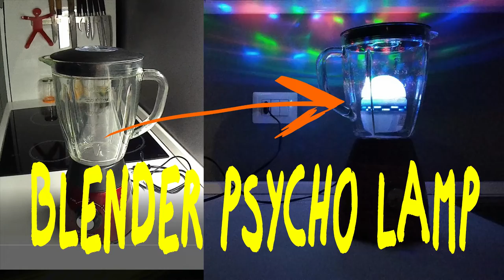SPL0024 - the blender psicholamp D.I.Y.